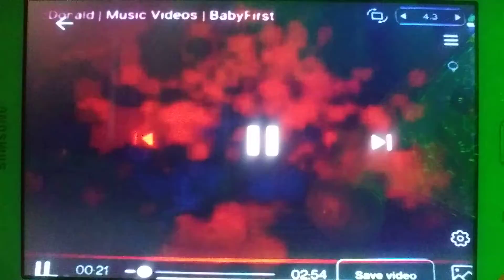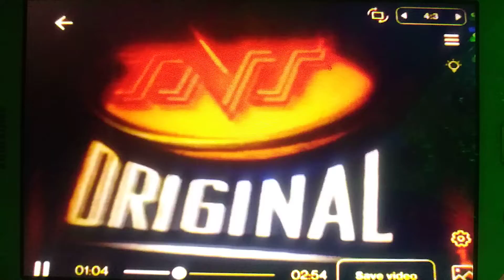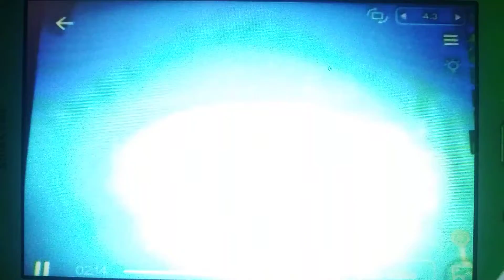logo 16mm sw